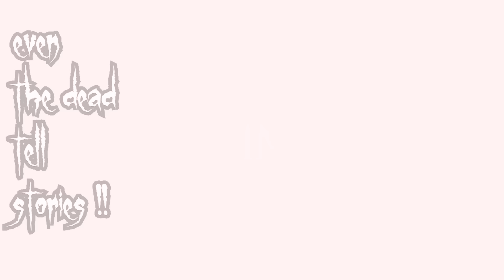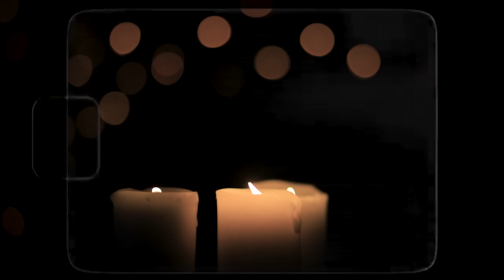ODISHA'S CREEPY JINN REAL INCIDENT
ODISHA'S CREEPY JINN REAL INCIDENT IS A REAL LIFE
Is a real life incident which took place in an odisha village in 2022.